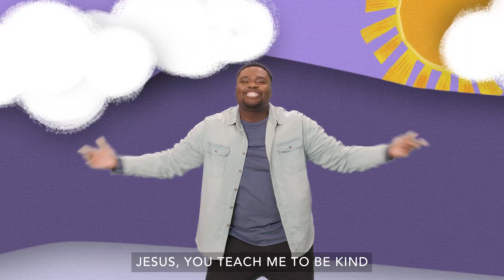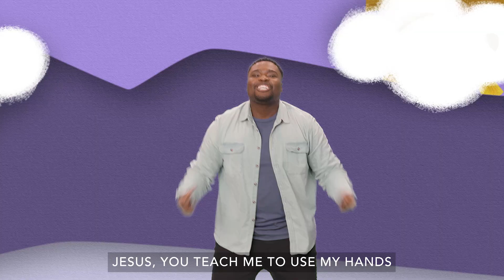Important Things_Jan24